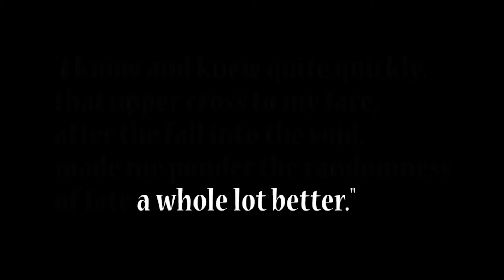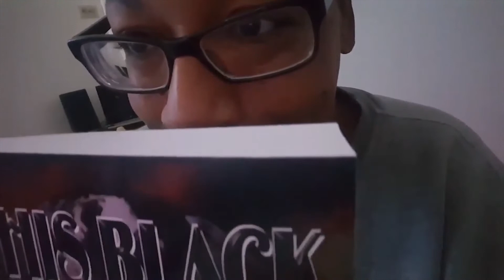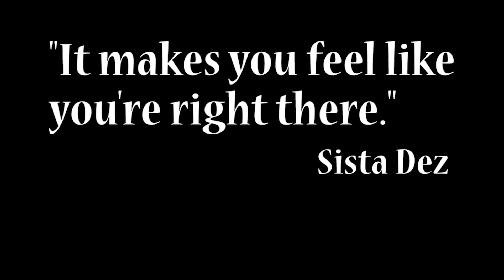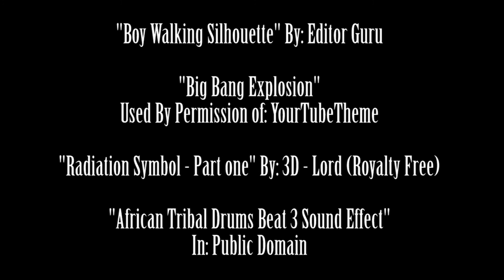This Black Promo REDUX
Have you ever done something, and then after thinking you were finished, you saw where you could have done better? Well, that is what I have done with this promo... I saw a LOT of tweaks I needed to make, not the least of which was that I somehow had umpteen minutes of "dead space" after the end. I fixed that, and added some effects I think make it more engaging! MUCH LOVE and RESPECT family.

Here is an easy way to share THIS BLACK with family, loved ones and friends! Share it on your channels, post it to your Facebook pages and Twitter accounts! Let's support our beloved Sister Ajali and help take THIS BLACK to the next level! MUCH Love and Respect Family!